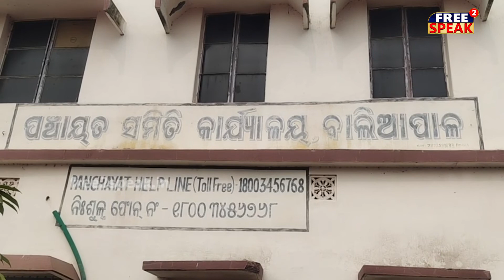ବାଲିଆପାଳରେ ୨୧ଟି ବିଦ୍ୟାଳୟର ଅନ୍ୟ ବିଦ୍ୟାଳୟ ସହ ହେବ ମିଶ୍ରଣ